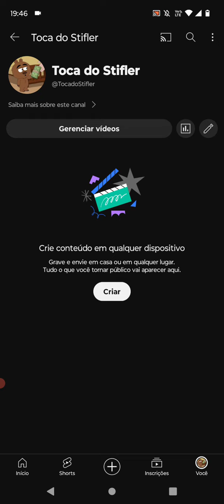SAIU VÍDEO NOVO NA TOCA DO STIFLER CORRE LÁ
Alguns vídeos não podem ser postados aqui no nosso canal principal ainda, então por isso criamos a toca do Stifler.